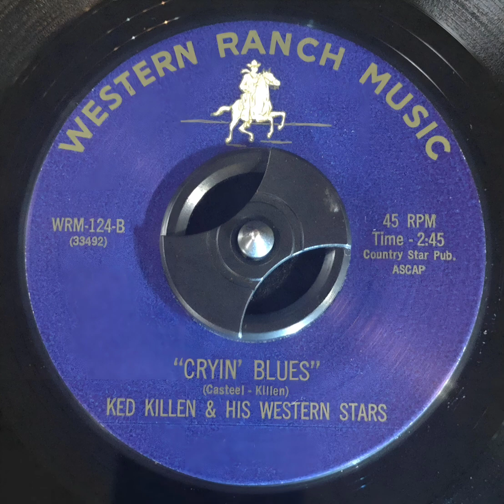Ked Killen - Cryin' Blues (1969)